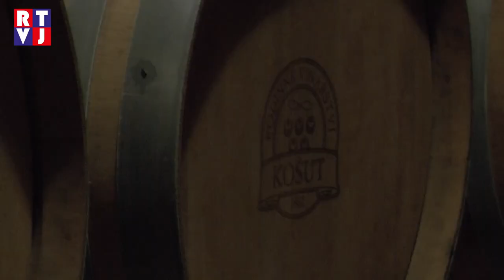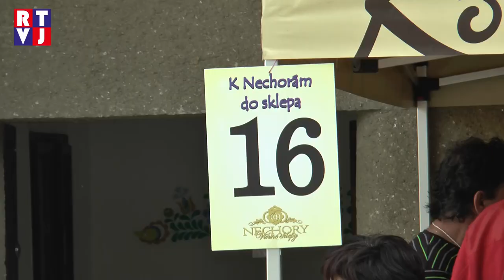Pršánky Otevřené sklepy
Sobotní den byl v Nechorách hodně rušný. Už dopoledne bylo mezi vinnými sklepy slyšet cinkání skleniček, které se houpaly na hrudníku každého návštěvníka. Po šesté se tady konala akce s názvem K Nechorám do sklepa.